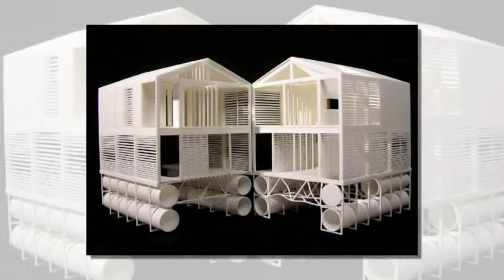Floating Homes - 2 types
Cool Home Kitchen Gadgets
" 300 LED Window Curtain String Light ::
3-in-1 Swivel Lightweight Stick Vacuum Cleaner ::
Stainless Steel Electric Kettle ::

Floating Homes - 2 types Flooding is a natural function of rivers. Sea levels are predicted to rise. There are two types of floating homes, permanently floating homes and homes that float only when flood waters swell, but sit on the ground during the dry season. Requiring the later on new construction within floodplains, and considering same for threatened shorelines, is one way to plan for the future. Although floating homes near the coast need protected waters, wave attenuation through wave walls and dykes (as used in Europe) are a future possibility. Inaction is costly. Some inspiration for those on waterways.